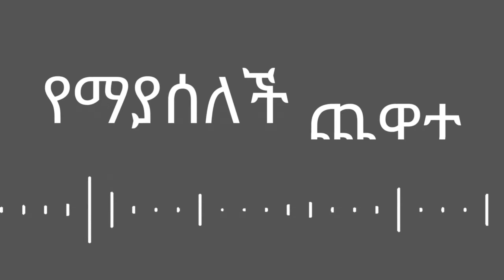የወንድ ልጅ የአእምሮ ጤና ጉዳይ| EP 62 ሙሉውን ፕሮግራም ማከሰኞ ጠዋት ይጠብቁን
⚠️ አሁን ላይ በሰፊው እየተስተዋለ ያለው የወንድ ልጅ የአእምሮ ጤንነት ሁኔታ መንኤው ምን ይሆን? ❗️❗️❗️❗️❗️
⚠️ ጫናውስ ምን ያህለ ደረጃ ላይ ነው ያለው? ❗️❗️❗️❗️❗️
⚠️ ጫናው በየበልጥ የሚታየው የትኛው የእድሜ ክልል ላይ ባሉ ወንዶች ላይ ነው? ❗️❗️❗️❗️❗️
⚠️ ጉዳዩ እዚህ እስኪደርስ ድረስ ችላ የተባለው ለምንድነው? ❗️❗️❗️❗️❗️
⚠️ ፌሚኒዚም በወንድ ልጅ የአእምሮ ጤንነት ላይ ጫና አምጥቷል? ❗️❗️❗️❗️❗️
⚠️ ከዚህ ጫና ለመውጣት ምን ቢደረግ ነው መፍትሄ ሊሆን የሚችለው? ❗️❗️❗️❗️❗️